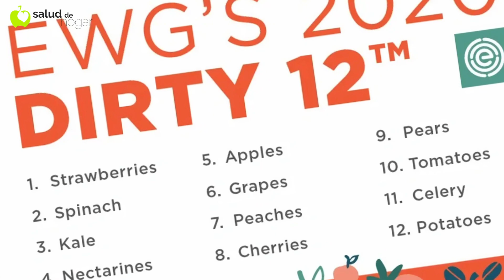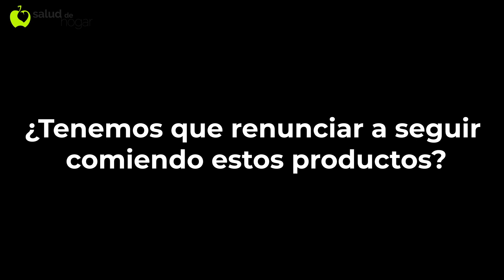Los Alimentos 12 Sucios y 15 Limpios Denominados por Acumular Pesticidas [Conócelos]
Estos son los alimentos más 'limpios'
En todo caso, además de esta 'lista negra' de productos, EWG ha publicado también su ranking de los alimentos más 'limpios'; esto es, los más libres de residuos, al que han denominado 'Clean Fifteen'. Son, por orden, estos quince y no está de más tomar nota, ya que además todos ellos pueden formar parte de cualquier dieta saludable...